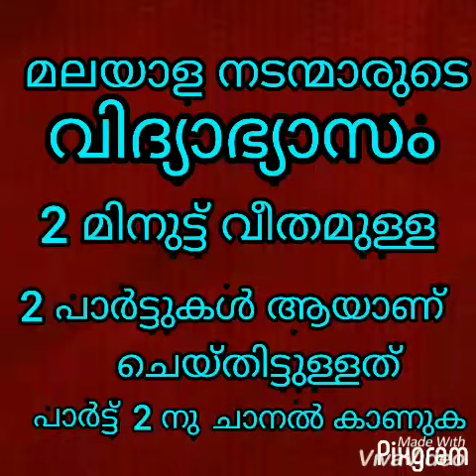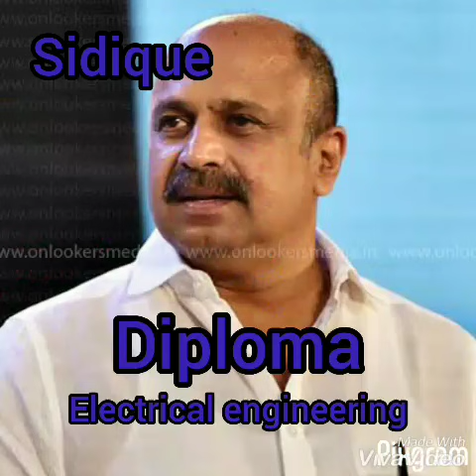🎓 ശാസ്ത്രജ്ഞൻ മുതൽ IAS കാരൻ വരെ🤯😳Malayalam Actors Shocking Educational Qualification🎓📝✏️📐📖📙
This video is taking about the educational background of Malayalayam film actors. Malayalam film actors education is shown detailed in this video.